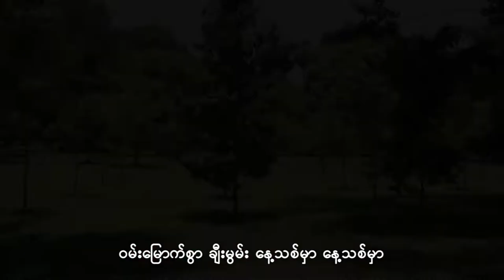Children Gospel Song of Bago-Yangon Association No.02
Editor - Spy King (Channel Anawtayar)
May God bless you all. Amen.